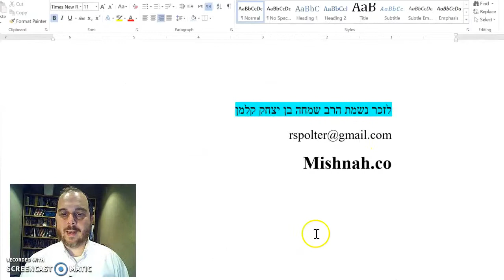Ketubot Chapter 6 Mishnah 7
A father appointed a third party to oversee his daughter's dowry. Can the daughter change the terms?